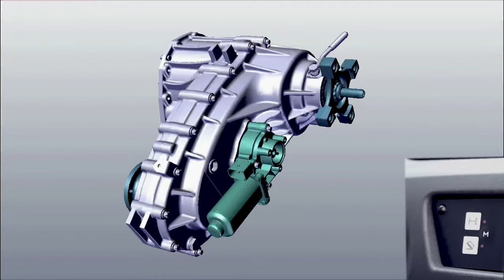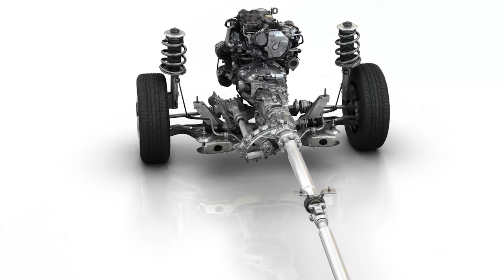Oberaigner Master4x4 LONG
Presentation clip for Obereigner, vehicle modifier.